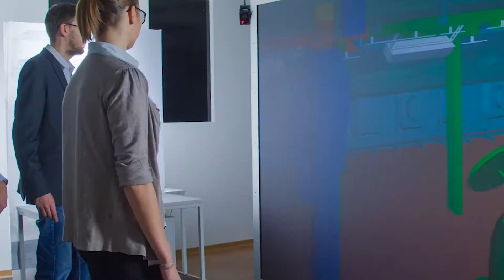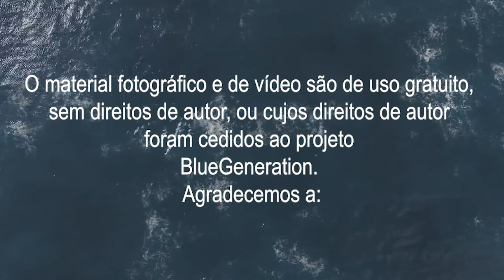Blue Generation project | Promoting Blue Economy Careers for young people - Portuguese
The Blue Generation Project is funded by Iceland, Liechtenstein and Norway through the EEA and Norway Grants Fund for Youth Employment. The objective of the Blue Generation Project is to inspire and engage young people between 15 and 29 years to pursue a sustainable career in one of the following Blue Economy sectors: coastal tourism, aquaculture, ocean energy, marine biotechnology, shipbuilding, maritime transport and fisheries. At the heart of the project lies the Blue Generation Program (BGP). The BGP is an integrated outreach action organised and implemented by the project with the aim to "attract, engage and convert" young people to the vast opportunities of the Blue Economy job market.
The project is coordinated by Militos Consulting SA in Greece and Sea Teach in Spain, and is implemented by an international consortium in Bulgaria, Greece, Poland, Portugal, and Spain with support from Blue Economy Experts from Belgium, Germany, Iceland and Norway.